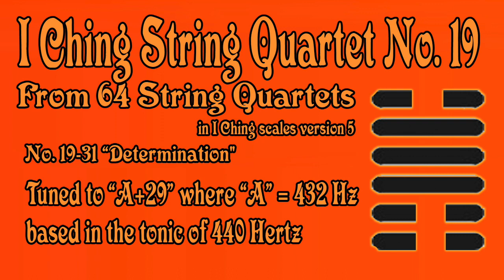Richard Burdick's String Quartet No. 19, Op. 308 No.19 - tuned to 440 Hz.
This piece is part of a set which is an I Ching Cycle. These sets are 64 little pieces or steps that cycle through an octave of sound from F to F with 64 unique tonics. If we start the reckoning of the vibration at F = 344 hertz, each step is about 4 hertz higher.

Translated titles:
Richard Burdickův Smyčcový Kvartet č. 19, op. 308 č.19-naladěn na 440 Hz.

Richard Burdick's String Quartet nr. 19, op. 308 nr. 19-afgestemd op 440 Hz.

リチャード バーディック の 弦楽四重奏曲 第 19 番、Op. 308 No.19-440 Hz に調

리차드 버딕의 현악 4중주 19번 Op. 308 No.19-440Hz로 조정되었습니다.

Струнный квартет № 19 Ричарда Бердика, соч. 308 №19-настр

Cuarteto de cuerda n.º 19 de Richard Burdick, op. 308 No.19-sintonizado a 440 Hz.

Richard Burdicks Streichquartett Nr. 19, Op. 308 Nr.19-gestimmt auf 440 Hz.

Le Quatuor à cordes n°19 de Richard Burdick, op. 308 n°19-accordé à 440 Hz.

理查德#Burdick 的#String Quartet No. 19，Op。 308 No.19-调至 440 Hz。

理查德#Burdick 的#String Quartet No. 19，Op。 308 No.19-調至 440 Hz。